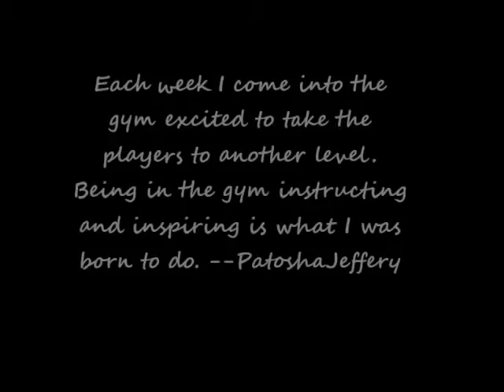Journey to Memphis' Next Top Baller Episode 14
Inside look at Patosha Jeffery's Individual skill Development basketball training, includes pound dribble, alternating dribble, mikan drill, and free throw shooting.